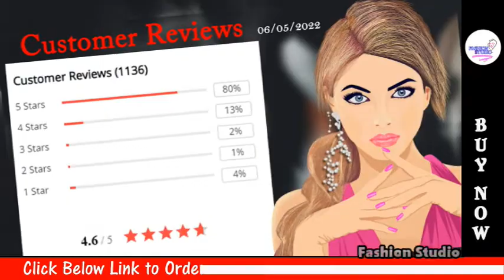AILANG men’s fashion watches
Hi Friends...
This video is about  AILANG men’s fashion watches
This video includes: Product phots, videos, product details and rank.

Visite our facebook page and group for more details and offers.